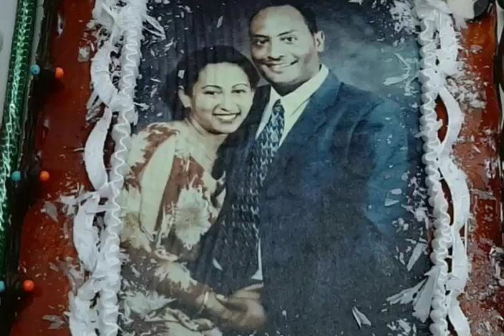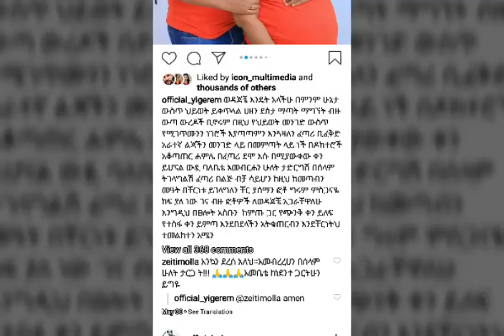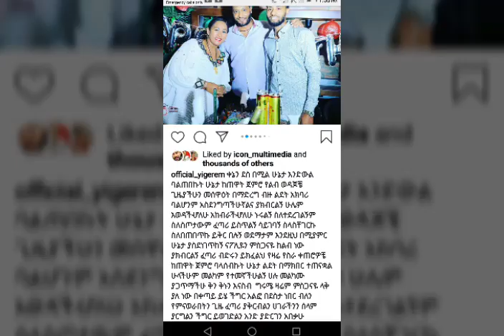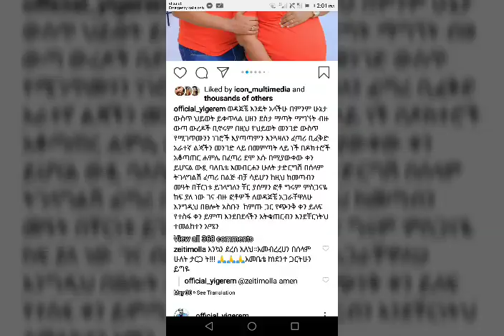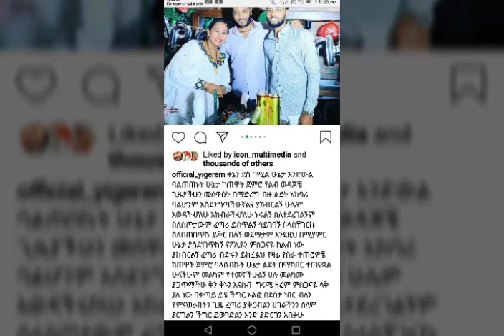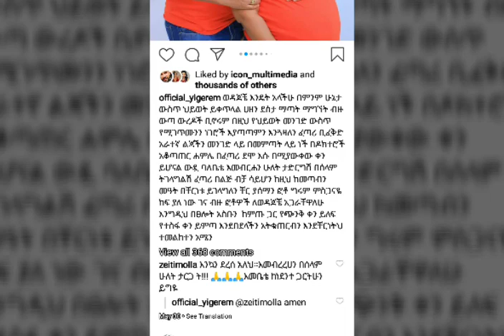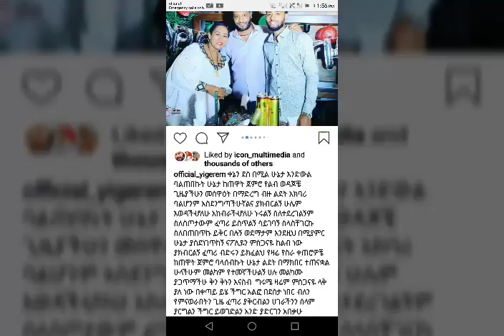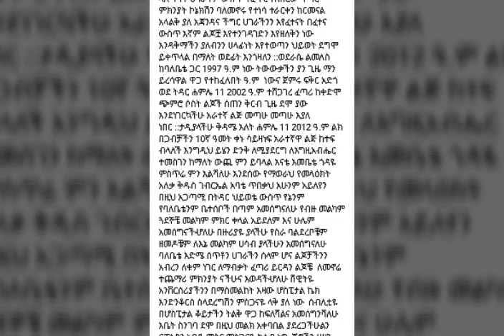አርቲስት ይገረም ደጀኔ 4ኛ አራተኛ ልጃቸው በ10ኛ አመትበአንቫንሰሪቀናቸው ተወለደች